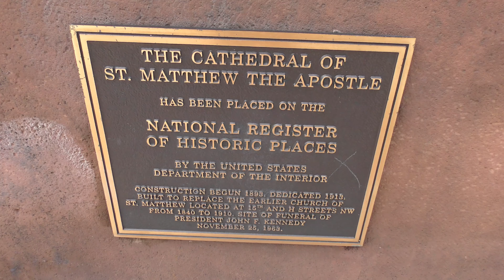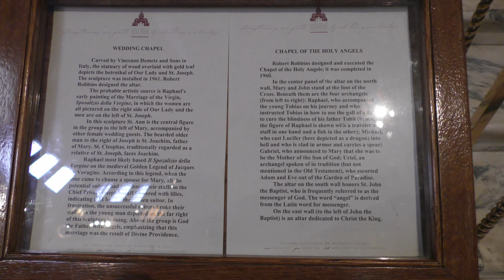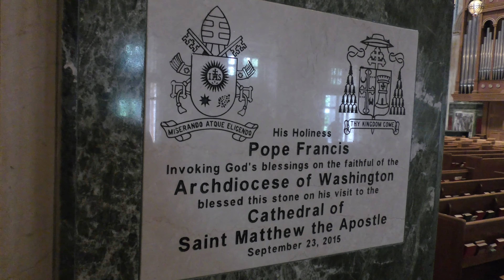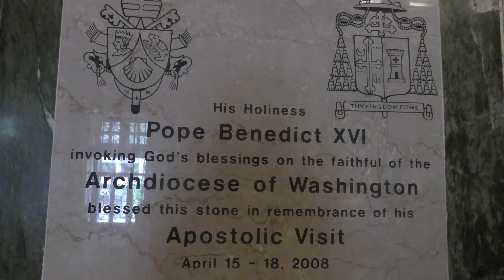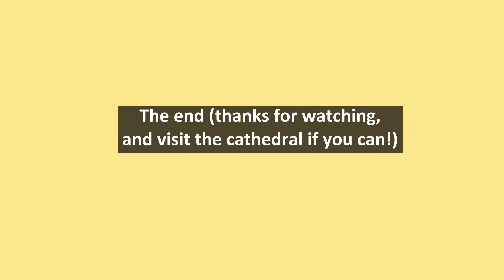A 4K Video Tour of St. Matthew's Cathedral, Washington, DC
Here is a short tour of St. Matthew's Cathedral in DC. It's a gorgeous church and I encourage you to visit!